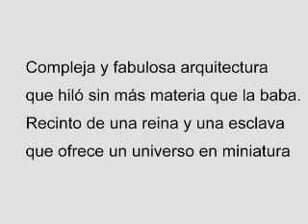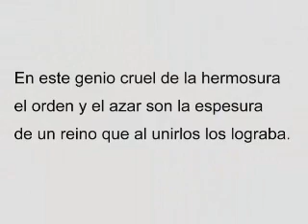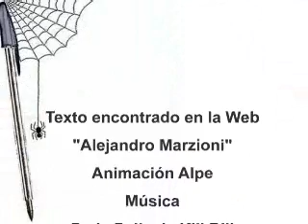Tela de araña-The lonely shepherd-Kill Bill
Animación de bellas imágenes de telas de araña ilustradas con un poema de alguien a quien no conozco. Todo ello encontrado en la web y que tomé prestado.